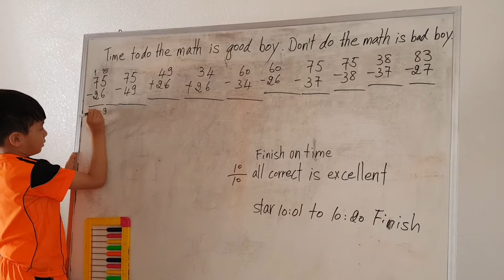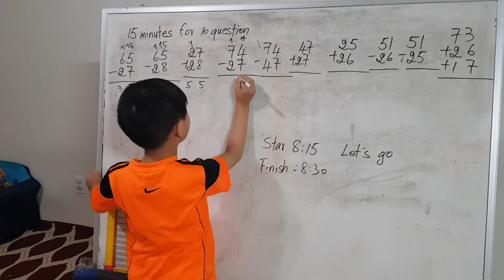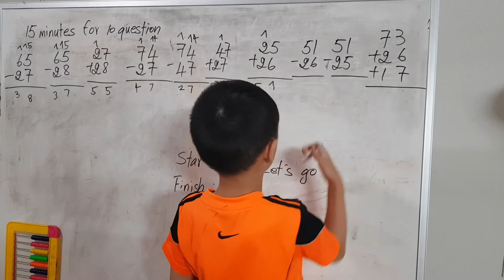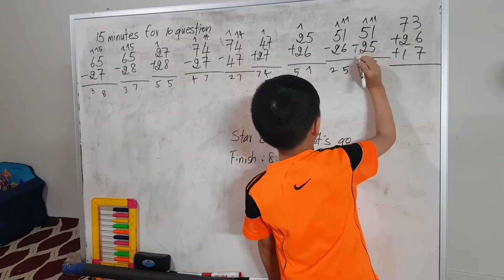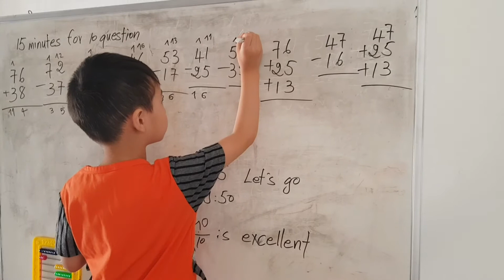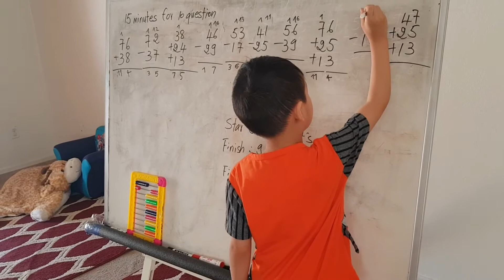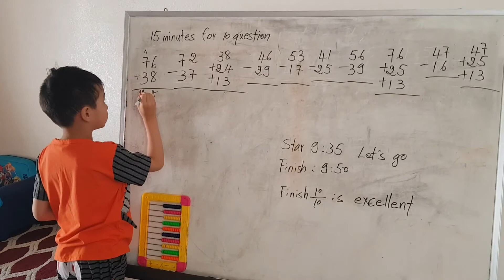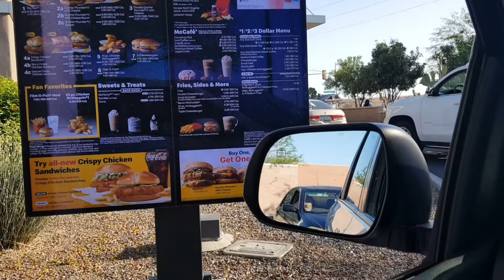Study Math time with me😘 Ep@11 part:2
inshot
i'm 5 years i like to do study math.
i like to eat 🍔🍟